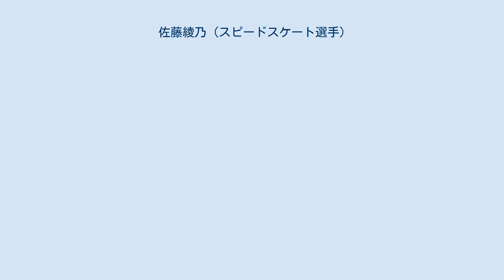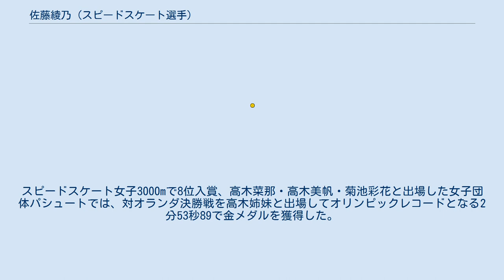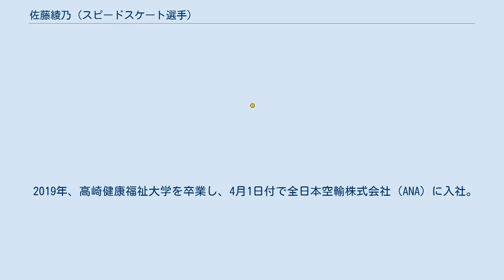佐藤綾乃 (スピードスケート選手)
佐藤 綾乃（さとう あやの、1996年12月10日 - ）は、日本のスピードスケート選手。
高崎健康福祉大学人間発達学部子ども教育学科卒業。
全日本空輸株式会社（ANA）アスナビを通じて2019年4月1日入社。
 2018年平昌オリンピック女子団体パシュートで日本史上初の金メダルを獲得した。
 埼玉西武ライオンズ所属のプロ野球選手である佐藤龍世は同学年の従弟。
 1996年、北海道厚岸郡厚岸町生まれ。
厚岸町立真龍小学校1年生の時からスピードスケートを始め、厚岸町立真龍中学校3年時に出場した第32回全国中学校スケート大会では、女子1500mと3000mで優勝。
 2012年、北海道釧路北陽高等学校に進学。
高校在学中の2013年、世界ジュニアスピードスケート選手権大会に於いて、高木美帆・樋沙織と組んで女子チームパシュートで金メダルを獲得し、高校3年次のインターハイ（全国高等学校スケート選手権大会スピード競技）では女子1500m＆3000mを制覇して二冠王に輝いた。
 2015年、高崎健康福祉大学人間発達学部子ども教育学科に進学。
大学入学後に出場した2016年世界ジュニアスピードスケート選手権大会では女子マススタートで優勝を飾った。
 2017年は日本代表として2017年アジア冬季競技大会に出場し、個人として女子3000mで銅メダル、女子マススタートで銀メダルを獲得し、チームパシュートでは押切美沙紀・高木菜那と組んで金メダルを獲得した。
 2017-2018シーズンのISU ワールドカップシリーズでは、ソルトレイクシティ大会で高木菜那・高木美帆とチームを組んだチームパシュートで2分50秒87の世界新記録をマークした。
2017年12月の大会で転倒し、全治3～6週間の右足親指の骨折と診断されるも、その後の再検査で骨にビヒは無かったことがわかり、まもなく練習を再開、平昌オリンピックには間に合う見通しとなった。
 2018年、平昌オリンピックに出場。
スピードスケート女子3000mで8位入賞、高木菜那・高木美帆・菊池彩花と出場した女子団体パシュートでは、対オランダ決勝戦を高木姉妹と出場してオリンピックレコードとなる2分53秒89で金メダルを獲得した。
女子マススタートにも出場したが、準決勝で直前走者が転倒、自身も巻き添えにあって転倒し、左肘や顔面を痛打し、競技を棄権した。
同年春の褒章で紫綬褒章を受章。
 2019年、高崎健康福祉大学を卒業し、4月1日付で全日本空輸株式会社（ANA）に入社。